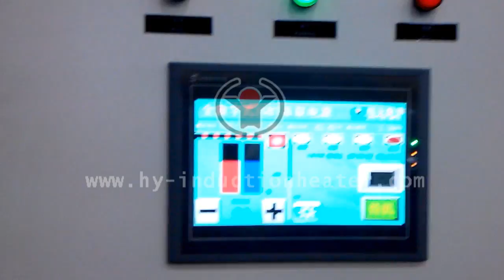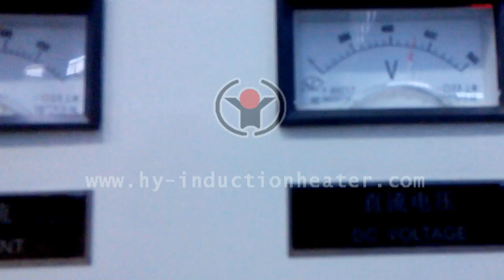seamless steel heat treatment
"seamless steel heat treatment Forever is engaged in manufacturing induction heating equipment and system for induction heating or induction heat treatment of bars,billets,pipes,slab,wire and so on. Especially we can provide complete steel ball production line.Welcome to send us inquiry!                                                                                               Contact Person: Tom (oversea manager)